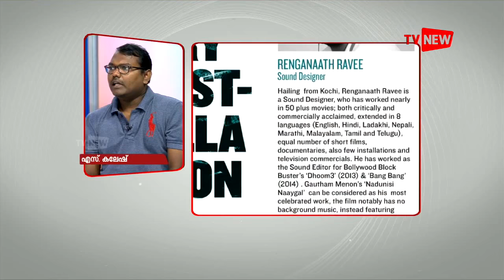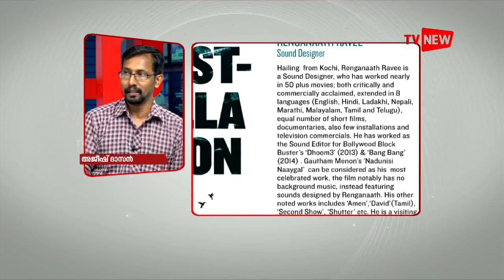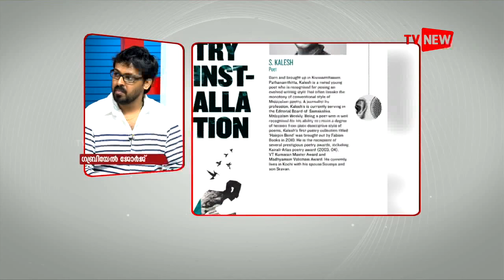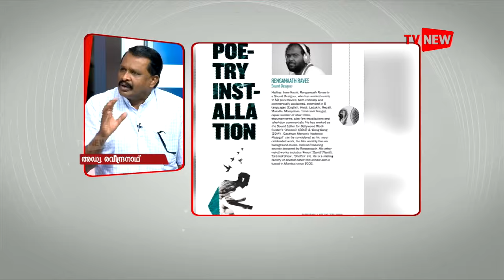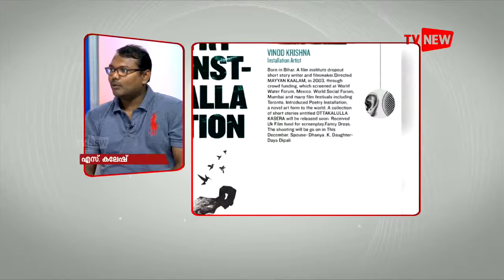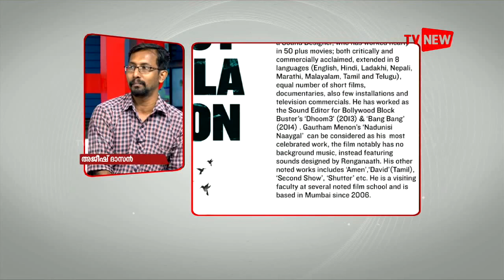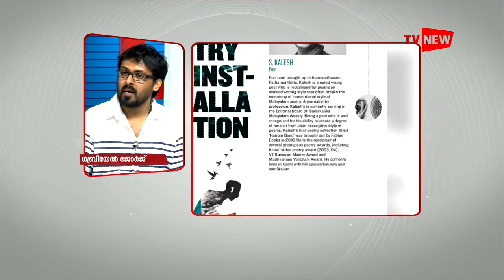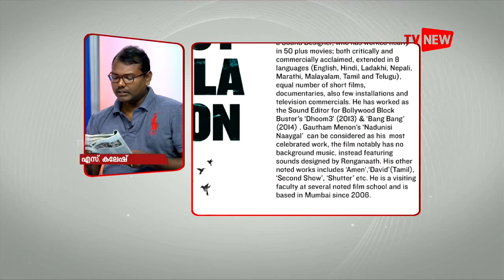Poetry Installation - Kochi | Sunrise Cafe - Tv New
The first poetry installation of the country will be held at Kochi